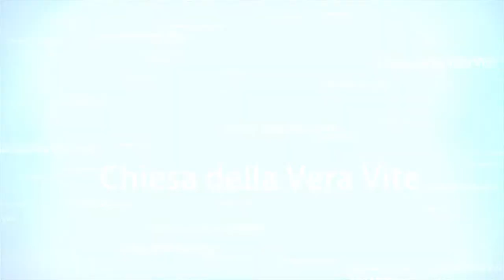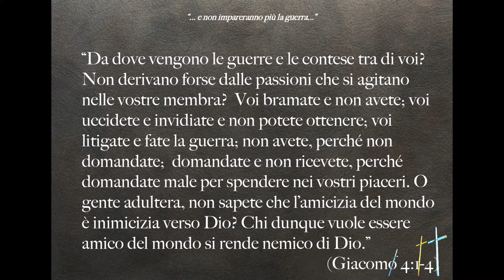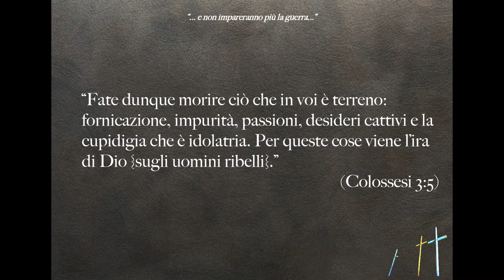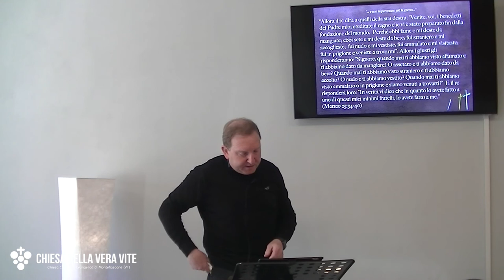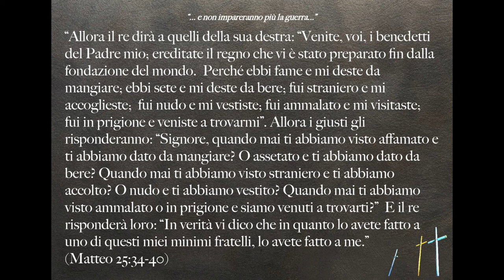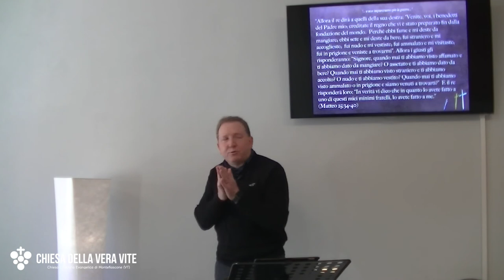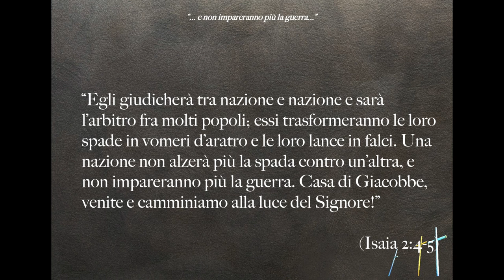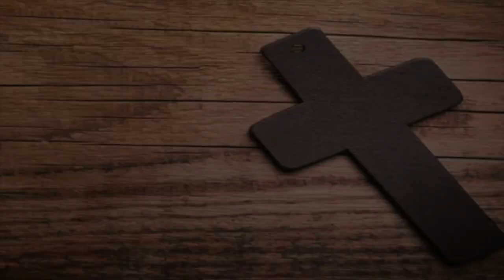“... e non impareranno più la guerra...” Cosa posso fare per la guerra con la mia fede?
Dove è Dio nella guerra? E perché un Dio d'amore permette la guerra? E per chi parteggia Dio nella guerra? Dio è esattamente tra le trincee, nei rifugi, tra le strade martoriate di bombe, nel dolore e nella sofferenza, attraverso le sue braccia, le sue mani, le sue gambe in terra: quelle di chi ha creduto, e che si impegna per il prossimo... sino a quando non impareranno più la guerra.

Brani utilizzati:

“Da dove vengono le guerre e le contese tra di voi? Non derivano forse dalle passioni che si agitano nelle vostre membra?  Voi bramate e non avete; voi uccidete e invidiate e non potete ottenere; voi litigate e fate la guerra; non avete, perché non domandate;  domandate e non ricevete, perché domandate male per spendere nei vostri piaceri. O gente adultera, non sapete che l’amicizia del mondo è inimicizia verso Dio? Chi dunque vuole essere amico del mondo si rende nemico di Dio.” (Giacomo 4:1-4)

“Fate dunque morire ciò che in voi è terreno: fornicazione, impurità, passioni, desideri cattivi e la cupidigia che è idolatria. Per queste cose viene l’ira di Dio {sugli uomini ribelli}.” (Colossesi 3:5)

“Allora il re dirà a quelli della sua destra: “Venite, voi, i benedetti del Padre mio; ereditate il regno che vi è stato preparato fin dalla fondazione del mondo.  Perché ebbi fame e mi deste da mangiare; ebbi sete e mi deste da bere; fui straniero e mi accoglieste;  fui nudo e mi vestiste; fui ammalato e mi visitaste; fui in prigione e veniste a trovarmi”. Allora i giusti gli risponderanno: “Signore, quando mai ti abbiamo visto affamato e ti abbiamo dato da mangiare? O assetato e ti abbiamo dato da bere? Quando mai ti abbiamo visto straniero e ti abbiamo accolto? O nudo e ti abbiamo vestito? Quando mai ti abbiamo visto ammalato o in prigione e siamo venuti a trovarti?”  E il re risponderà loro: “In verità vi dico che in quanto lo avete fatto a uno di questi miei minimi fratelli, lo avete fatto a me.” (Matteo 25:34-40)

“Rallegratevi con quelli che sono allegri; piangete con quelli che piangono.” (Romani 12:15)

“Egli giudicherà tra nazione e nazione e sarà l’arbitro fra molti popoli; essi trasformeranno le loro spade in vomeri d’aratro e le loro lance in falci. Una nazione non alzerà più la spada contro un’altra, e non impareranno più la guerra. Casa di Giacobbe, venite e camminiamo alla luce del Signore!” (Isaia 2:4-5)